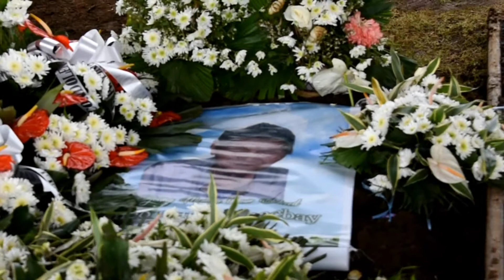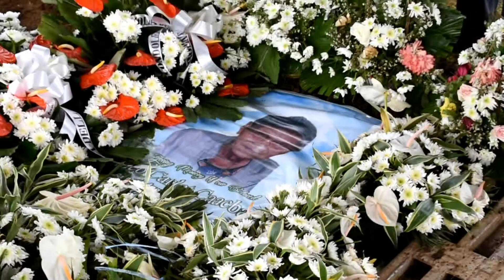Lolo Umyong's Funeral Procession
"You will always be loved and never be forgotten."

I know we are all feeling a little bit sad
That we've lost our Grandpa, our friend, and our dad.
Together we have cried an ocean of tears
As we feel so empty and hold many fears.

But Grandpa would want us to know he's in a good place
And that he's watching us all with a smile on his face,
As we have made him so proud, as proud as can be
That he has raised such a beautiful and special family.

Thinking back now, I really must say
I feel lucky and privileged to have known Grandpa to this day.
For in my life, you have played a special part.
The memories I will treasure and keep close to my heart.

For me, I am glad my little baby he got to meet.
And for all of us, be grateful, his life is now complete.
To each one of us he has loved and cared.
As a family, be thankful for the good times we shared.

Although he has gone, we will always be together,
And his spirit will live on in each one of us forever.
When you look to the sky, look for the brightest star,
As that will be Grandpa looking down on us from afar.

And now I would like to thank the good Lord above
For blessing us with our Grandpa, with his kindness and love.
Dear God, if it is not too much fuss,
Take extra special care of our Grandpa, for he is very dear to us.

Grandpa, if you are listening, say a prayer for us every day.
Be sure to protect us and guide us on our way.
We know when God called you, you had to go,
But we want you to know, Grandpa, we miss you and love you so.